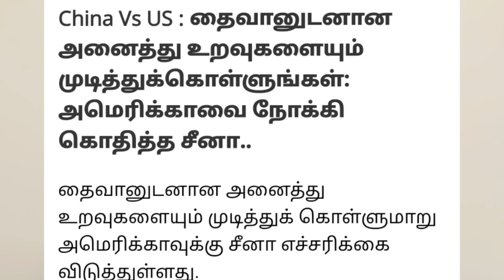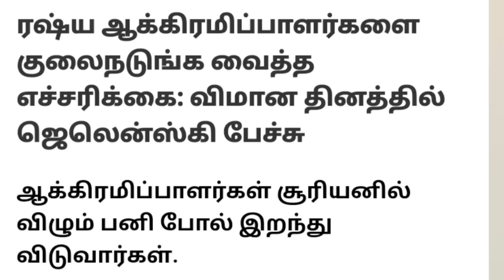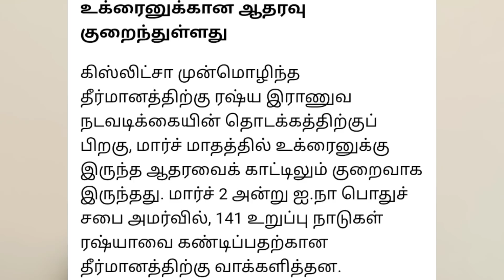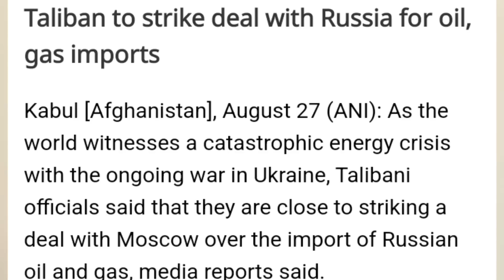ஆர்டிக் தேசத்தின் அசுரன் ரஷ்யா I Libya Same Russia I Russia Ukraine Updated News Ravikumar Somu I